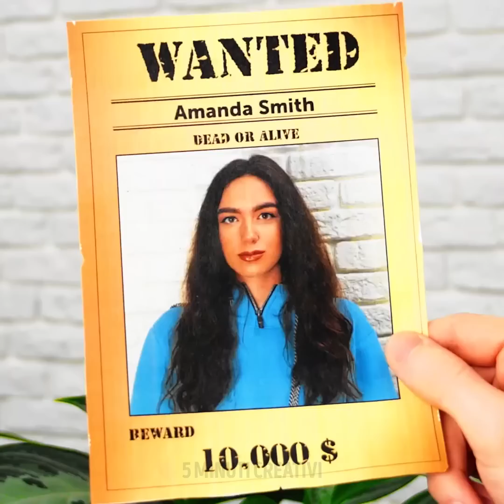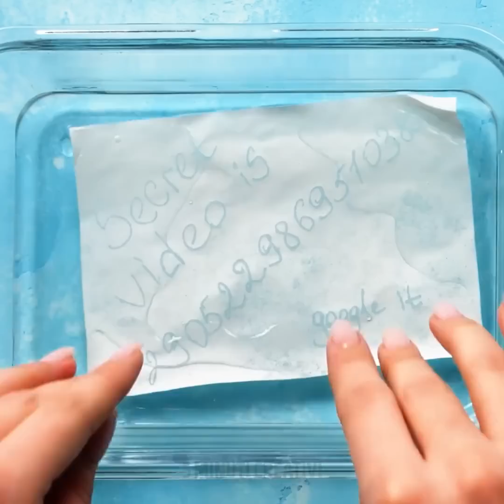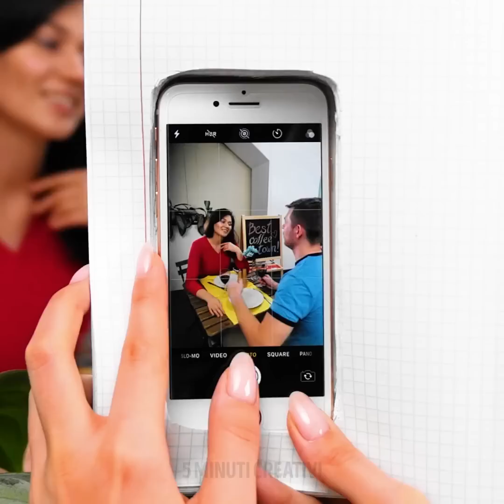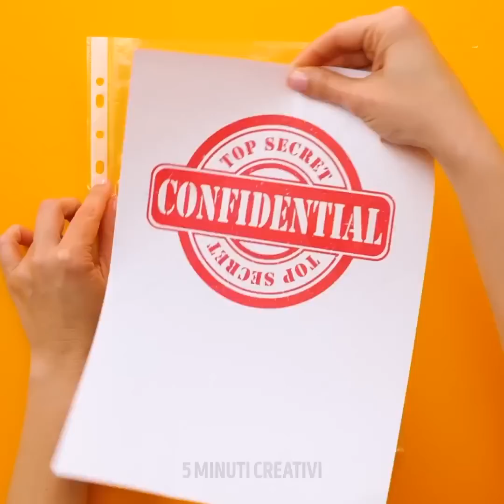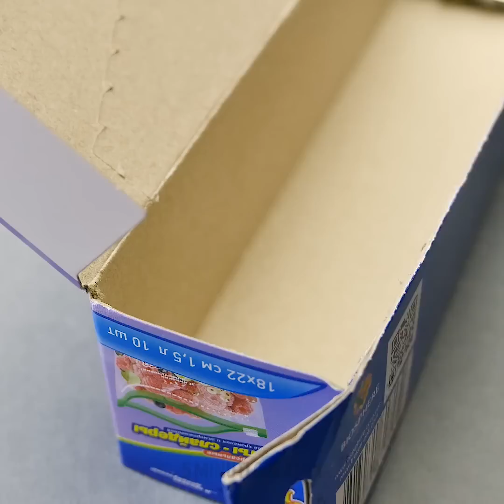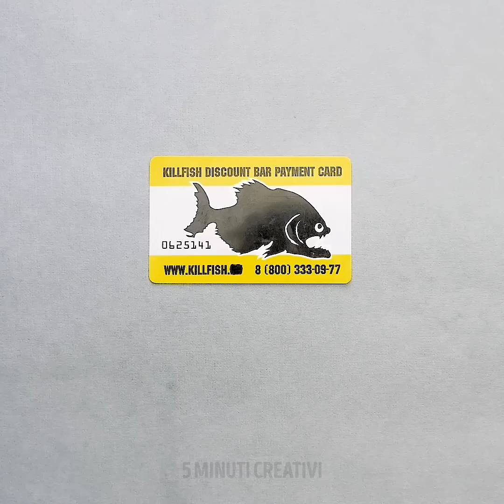24 Idee Pazze ma Geniali da Vere Spie che Nemmeno Immagini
Incredibili trucchi da spia che non sapevi nemmeno fossero possibili

Puoi utilizzare la polvere di grafite di una matita, un pennello e del nastro adesivo per ottenere le impronte digitali di qualcuno.
Se vuoi impedire a qualcuno di sbloccarti il telefono con la tua impronta digitale, prova a registrare quelle dei piedi.
Se vuoi vedere cosa sta facendo una persona col suo telefono, puoi usare un piccolo specchio. Tieni lo specchio con le dita dei piedi sopra alla spalla e sei pronto.
Un altro modo per spiare qualcuno è posizionare una telecamera in un orsacchiotto. Guarda il video per vedere come farlo.
Ma non stiamo parlando solo di spiare in questo video! Ti mostro anche alcuni nascondigli geniali dove puoi tenere i tuoi oggetti di valore, come denaro, gioielli, documenti essenziali o USB.

Segnalibri:
0:08 - Vuoi essere una spia?
1:12 - Come ascoltare le conversazioni delle persone con i tuoi Air pod
4:10 - Nascondere i soldi sulla sedia
6:18 - Come fare una copia della chiave
9:44 - Come trovare una telecamera nascosta
12:36 - Come aprire una porta senza lasciare impronte